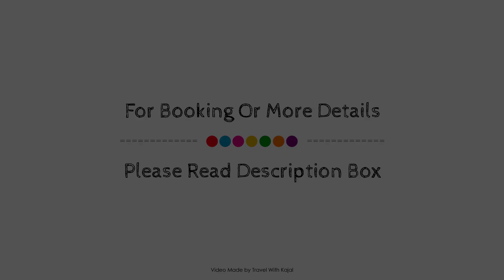Furnished Apartments, Marsa Matruh, Egypt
Searching For
1. Furnished Apartments - Marsa Matruh
2. Furnished Apartments - Marsa Matruh Virtual Tour
3. Furnished Apartments - Marsa Matruh Rooms
4. Furnished Apartments - Marsa Matruh Amenities
5. Furnished Apartments - Marsa Matruh Videos
6. Furnished Apartments - Marsa Matruh Offers
7. Furnished Apartments - Marsa Matruh Deals
Audio Credit:
Track Title: Reasons To Hope
Artist: Reed Mathis